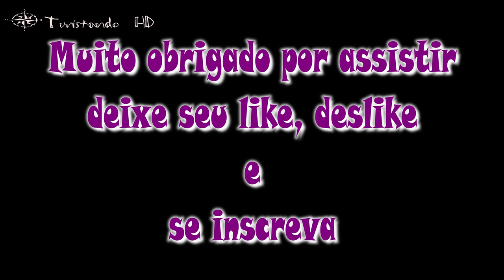Time Lapse 4K - Balneário Piçarras, Santa Catarina #3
Fotografia Time-lapse ou Câmera-Rápida é um processo cinematográfico em que a freqüência de cada fotograma ou quadro (frame) por segundo de filme é muito menor do que aquela em que o filme será reproduzido. Quando visto a uma velocidade normal, o tempo parece correr mais depressa e assim parece saltar (lapsing). A fotografia Time-lapse pode ser considerada a técnica oposta à fotografia de alta-velocidade.
Alterações que normalmente surgem como sutis aos nossos olhos, como o movimento do Sol e das estrelas no céu, tornam-se evidentes. O Time-lapse é a versão extrema de uma técnica cinematográfica de manipulação lenta e pode ser por vezes confundida com animação de paragem de movimento (stop motion).
Vamos nos aventurar hoje pela vida, conhecer os prazeres que a natureza nos permite. Seja feliz hoje, agora! Pois o futuro não nos pertence.
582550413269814